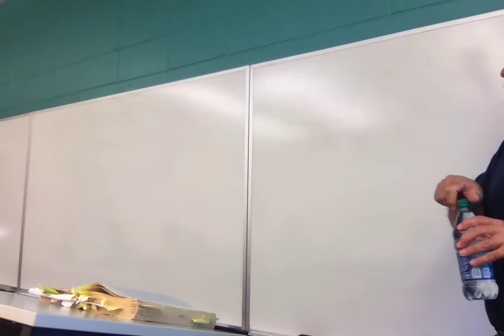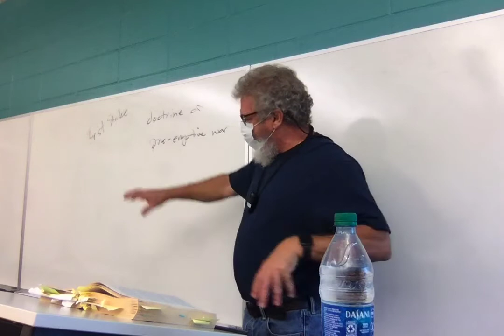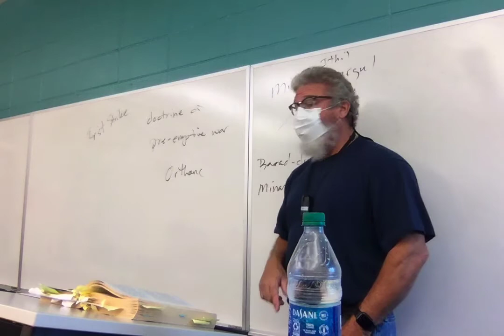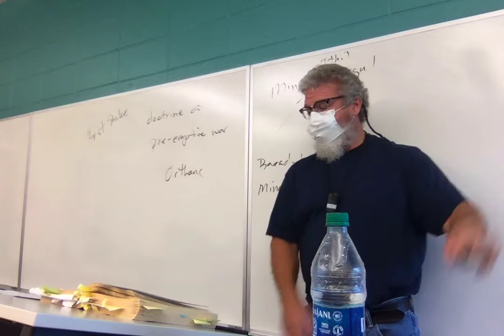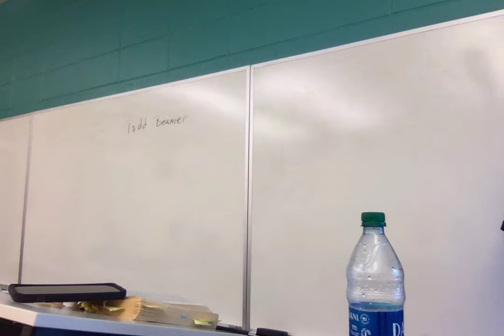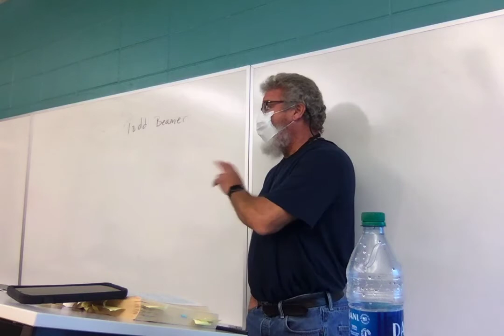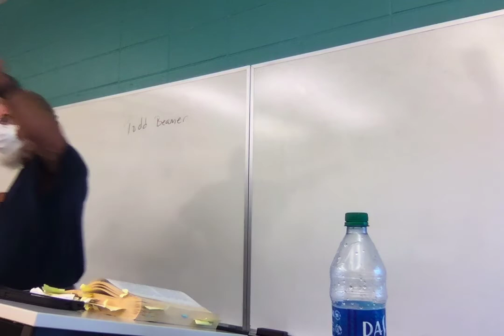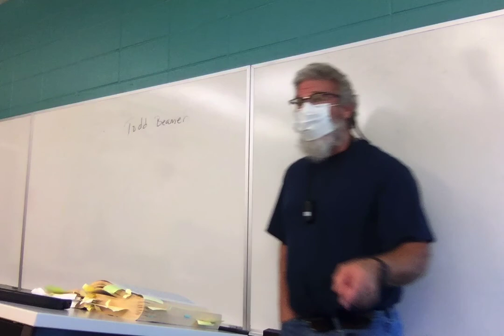F21 ENGL 2020.010 Tolkien Rowling Lecture 6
Lecture 6: "The Taming of Smeagol" in The Two Towers to "Minas Tirith" in The Return of the King.